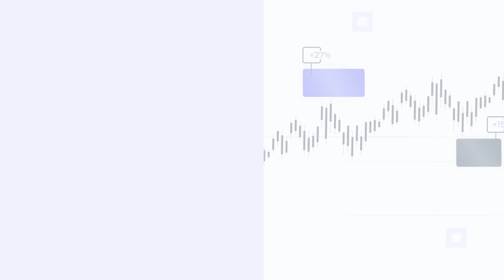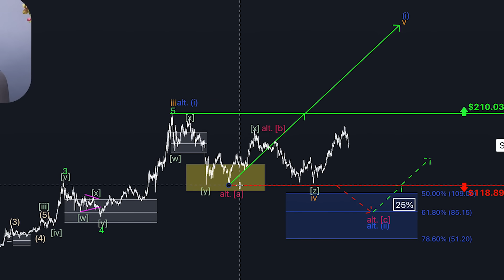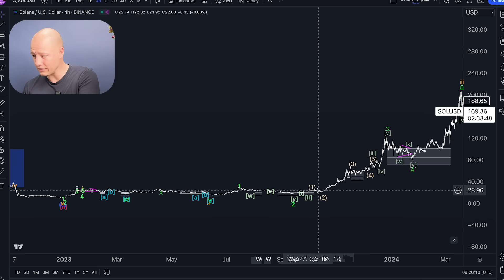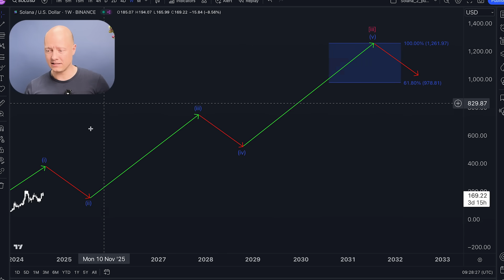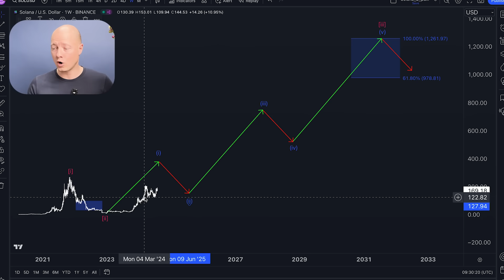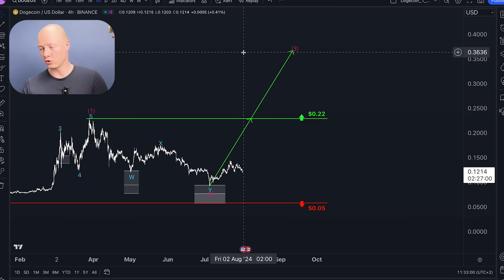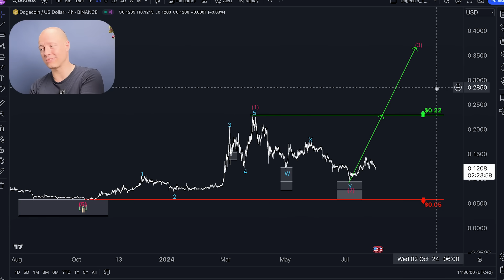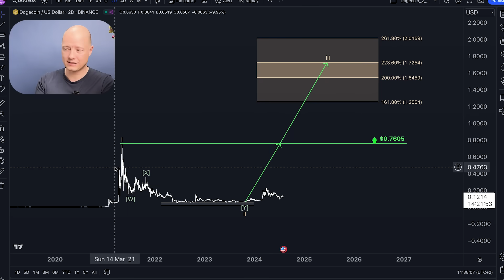Diese Altcoins habe ich jetzt im Blick!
In diesem Video spricht Philip Hopf über Solana und Dogecoin! Diese Altcoins habe ich jetzt im Blick!

👉 Mein Erfolgs- und Dankbarkeitsbuch: